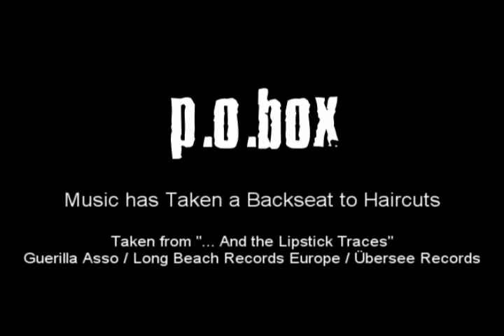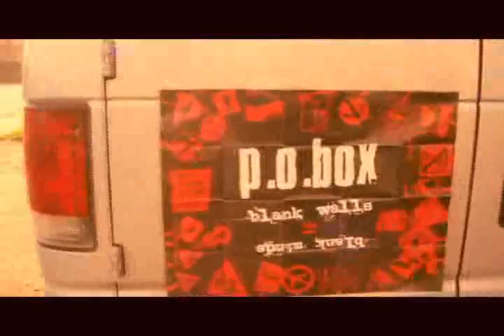P.O.Box Video Clip - Music has Taken a Backseat to Haircuts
P.O.Box Video Clip - Music has Taken a Backseat to Haircuts - Taken from "...And the Lipstick Traces" - Guerilla Asso / Long Beach Records Europe / Übersee Records